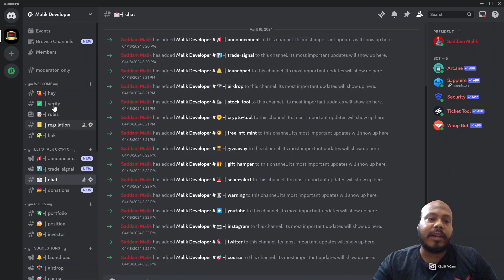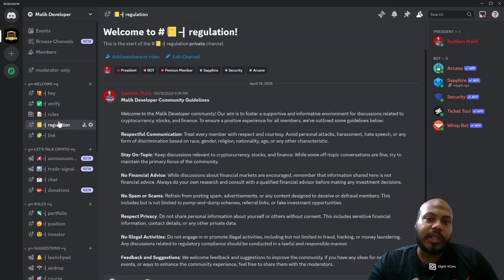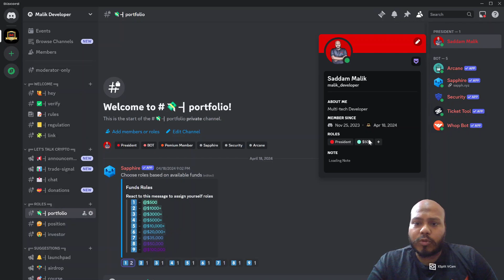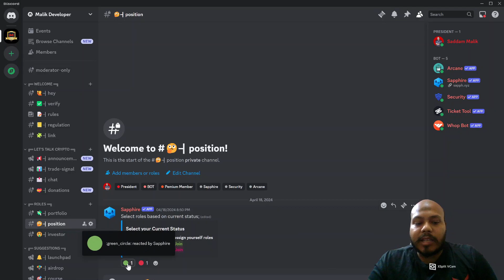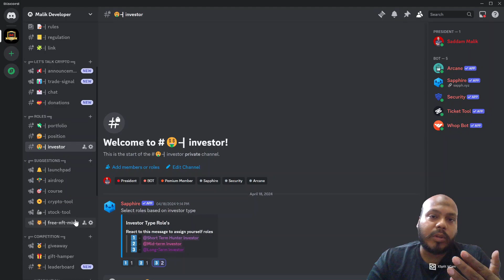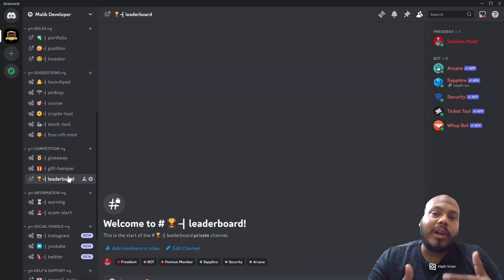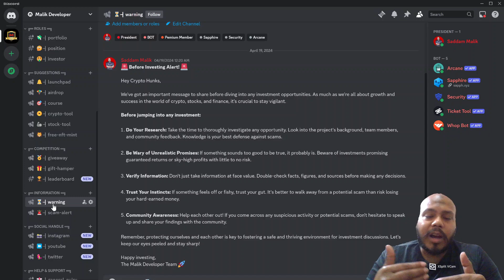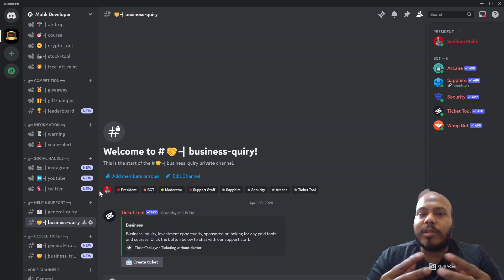Join Malik Developer Premium Discord Server | Introduction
Malik Developer Premium Discord Server! Discover exclusive benefits, engage with a vibrant community, and explore a hub for all things development-related. From insightful discussions to valuable resources, this server offers a platform for growth and collaboration. Join us today and unlock a wealth of opportunities!